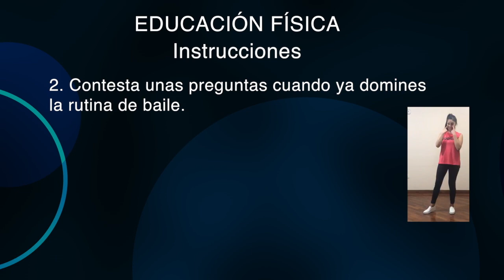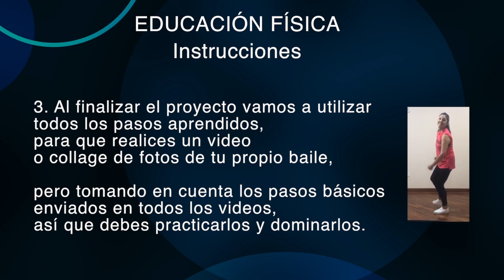Jueves 19 de Marzo EC ED Educación Física Expresión Corporal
CLASE DE ED. FÍSICA 1